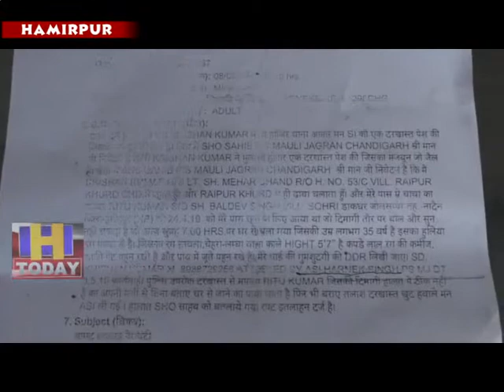22 MAY N 3 Ritu Kumar of village Sohri of Hamirpur district is missing from two weeks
दो सप्ताह से घर से लापता दिमागी तौर पर अस्वस्थ 35 साल के रितु कुमार की तलाष में परिजन दर दर भटक् रहे है। हमीरपुर जिला के सोहरी गावं के निवासी रितु कुमार न तो बोल सकते है और न ही सुन सकते है।